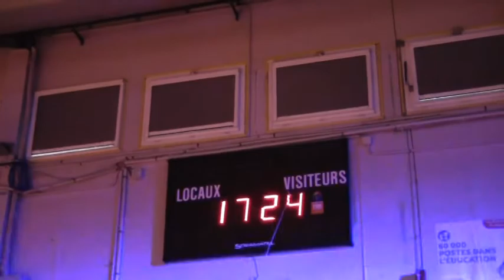Meeting de François Hollande à Aulnay-sous-Bois : ambiance hip-hop ou Mireille Mathieu ? (1)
Meeting de François Hollande à Aulnay-sous-Bois : ambiance hip-hop ou Mireille Mathieu ? (1) Gymnase Pierre Scohy Le samedi 7 avril 2012